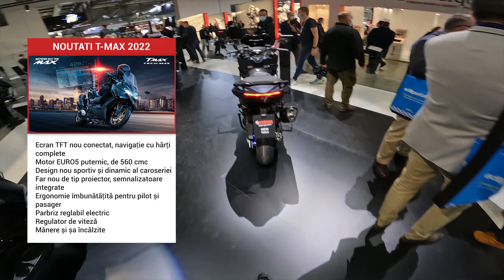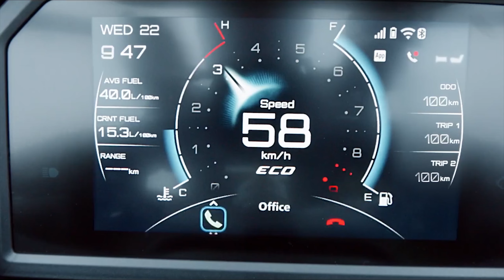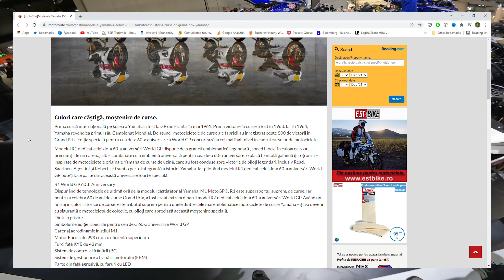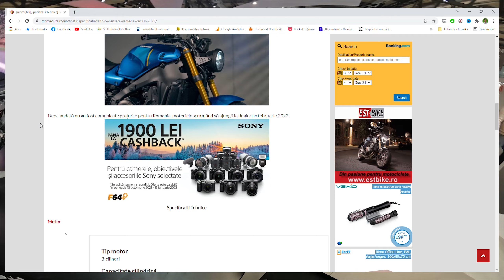EICMA 2021 | Yamaha Walkaround - MT-10 & MT-10SP , T-MAX 560 , R7, XSR 900 2022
Va invitam la o tura in standul celor de la Yamaha pentru a vedea noile modele pentru sezonul urmator :
MT-10 & MT-10SP 2022
T-MAX 560 2022
Tenere 700 & Tenere 700 Rally Raid 2022
XSR900 & XSR700 2022